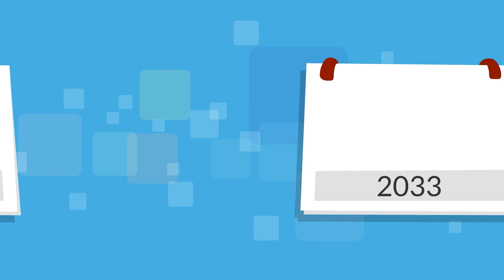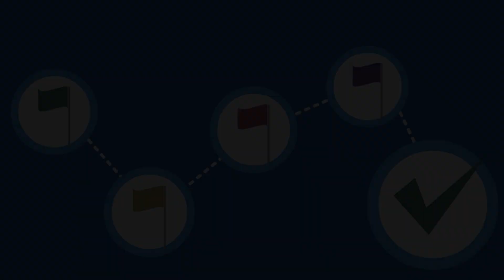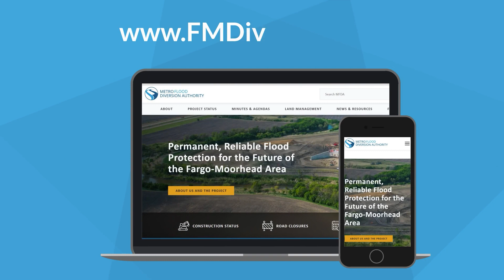MFDA Public-Private Partnerships 101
The FM Area Diversion project is using a public-private partnership (P3) to design, finance, construct, operate and maintain many components, such as the 30-mile stormwater diversion channel and first-of-their-kind heated aqueducts. It's the first P3 water management project in North America, so the concept may not be familiar. In this animated video, Joel Paulsen, Metro Flood Diversion Authority executive director, provides a 101-level overview of P3s.